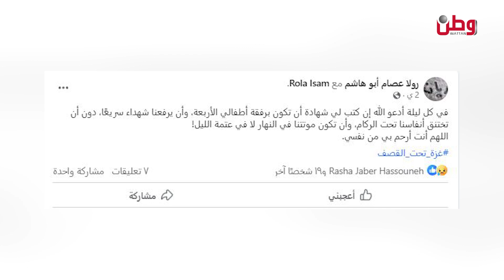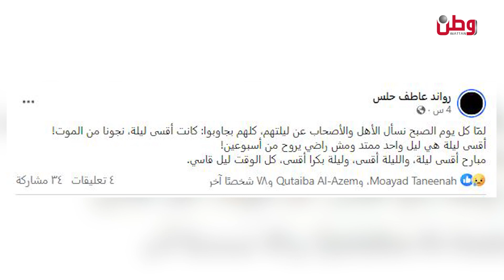ليل غزة.. ضجيج القنابل وزحام الموت